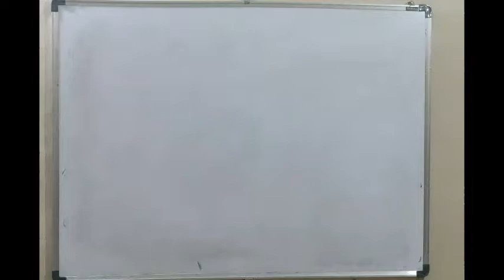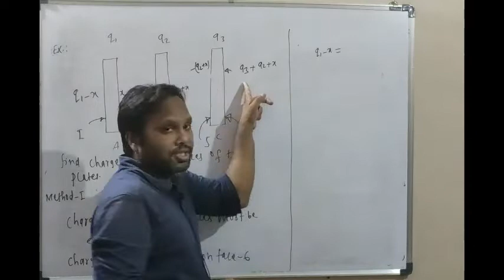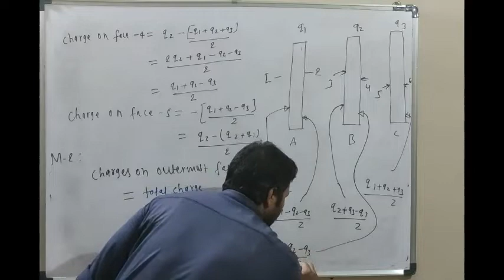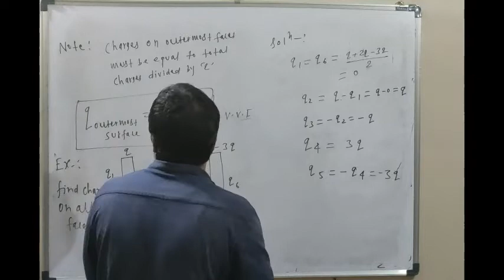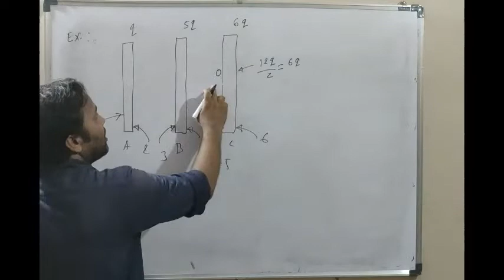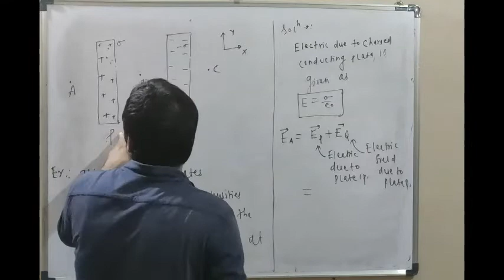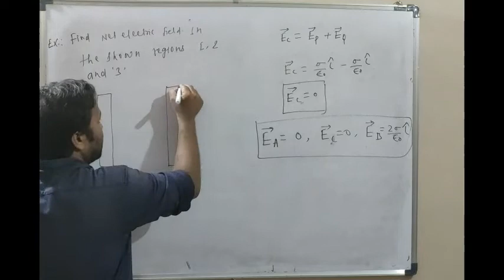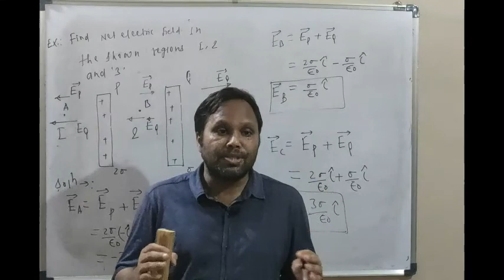ELECTROSTATICS PART- 1(LECTURE-4)